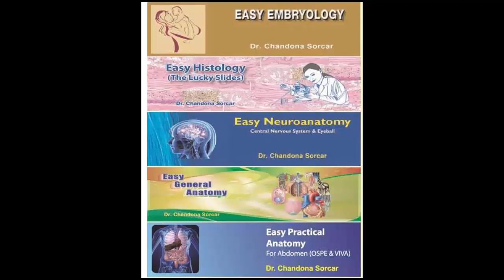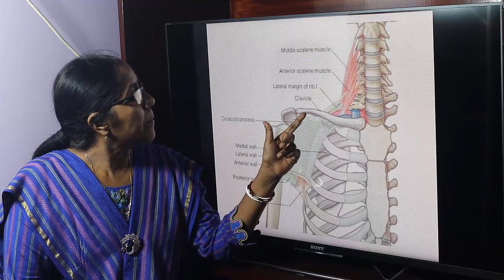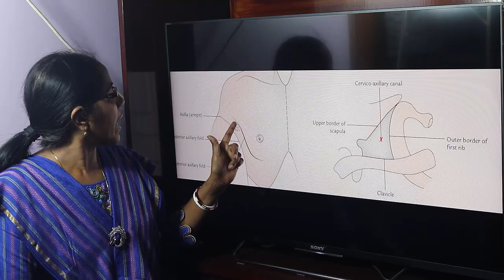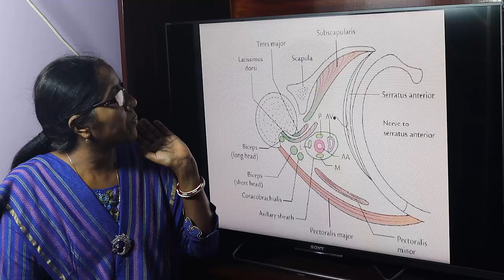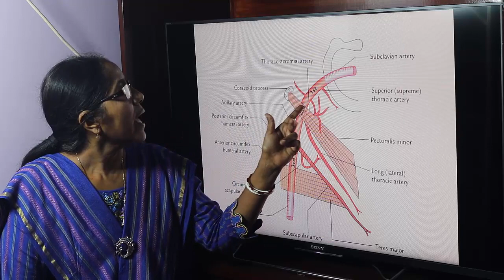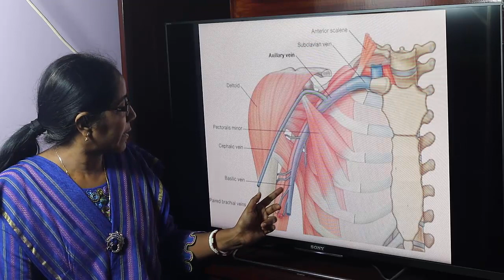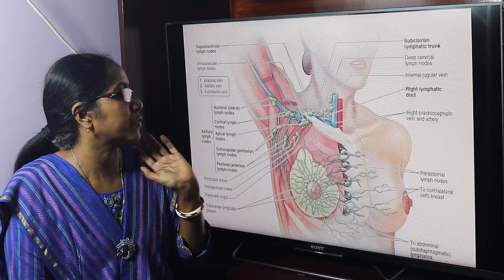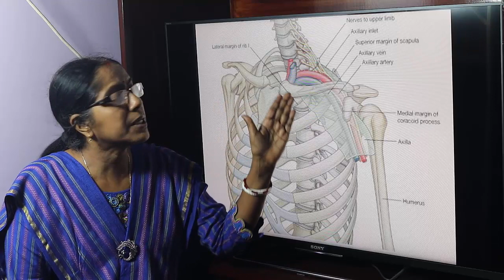Lecture On Axilla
In this lecture definition, boundary and contents of the axilla have been described.